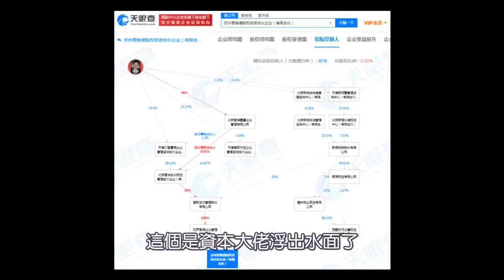薇娅被罚13.4亿，背后的大佬原来是他。2021.12.21NO1059#薇娅#柳传志#联想